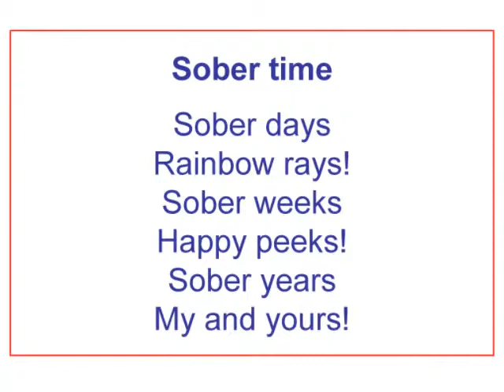Wise Owl Practice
See this wise owl and be inspired! Papers, relaxation and meditation recordings, laughter, papers, etc. Music: Eversober Singers * Self-help * My Favorite Qigong * My Favorite Yoga